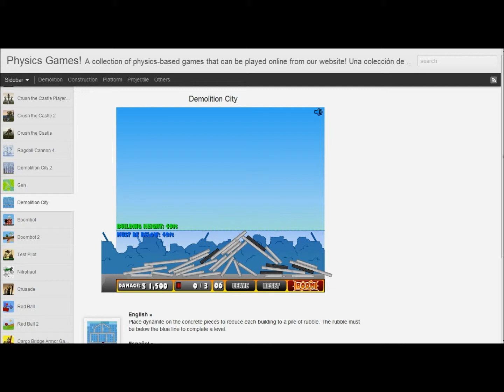Demolition City Pt.1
Playing some demolition City because I found out you can record it with fraps lol.